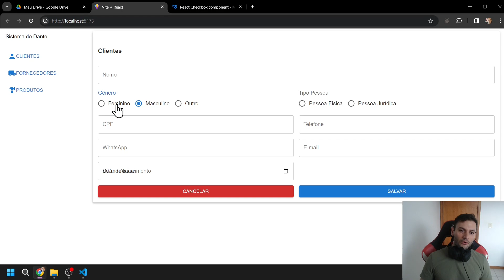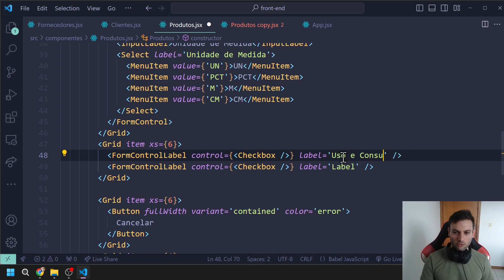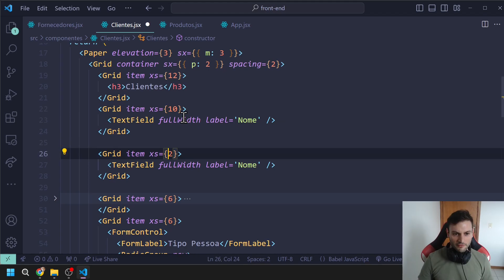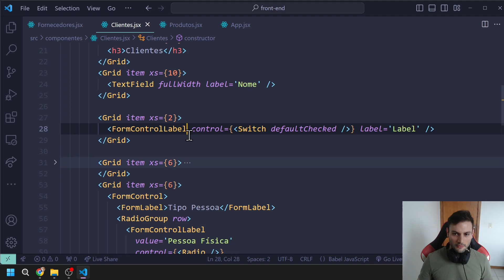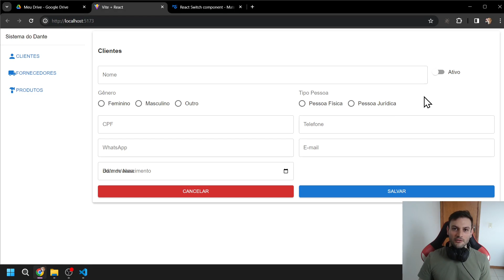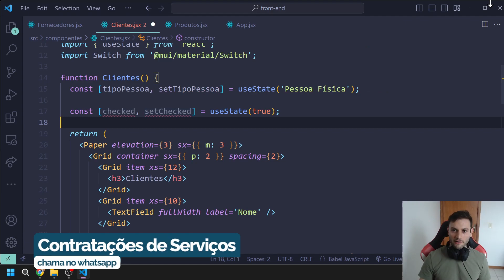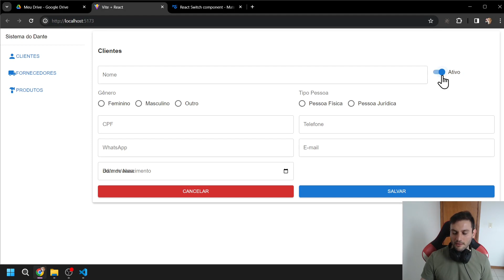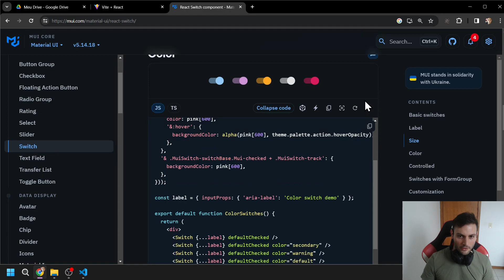ReactJS - Parte #6 - CheckBox, Switch e useState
JavaScript, React, Reactjs